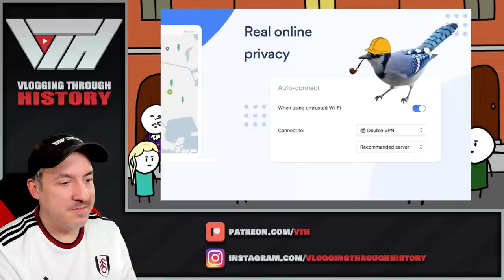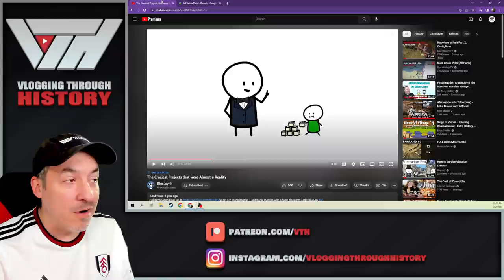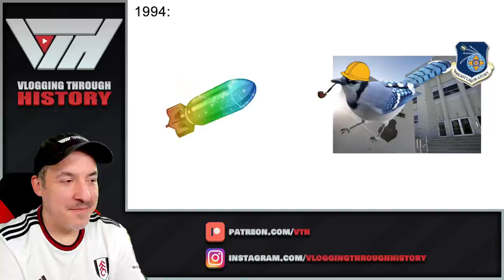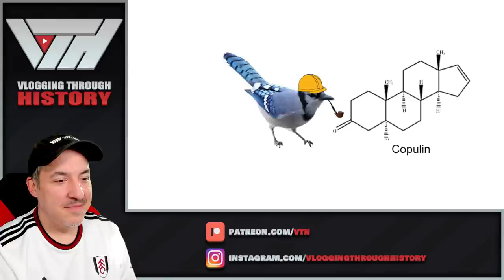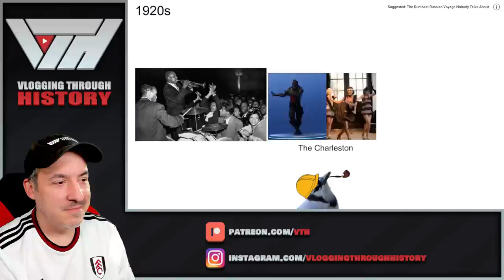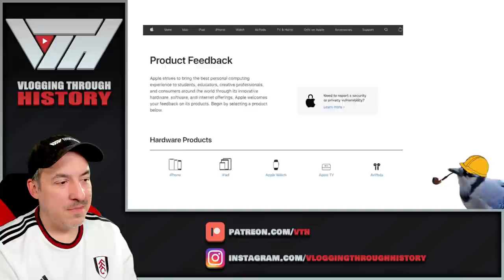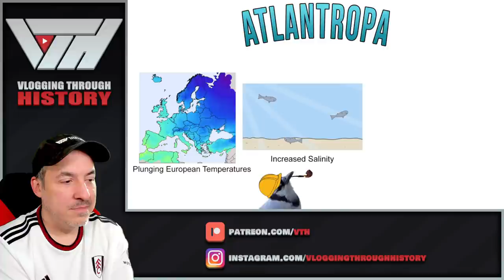The Craziest Projects that were Almost a Reality - Reaction